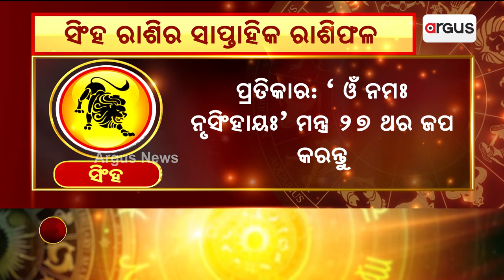Bhagya Bhabiswata || ସିଂହ ରାଶିର ସାପ୍ତାହିକ ରାଶିଫଳ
ସିଂହ ରାଶିର ସାପ୍ତାହିକ ରାଶିଫଳ ।